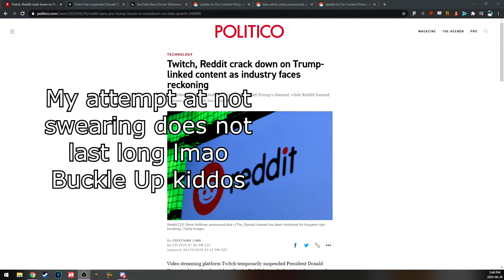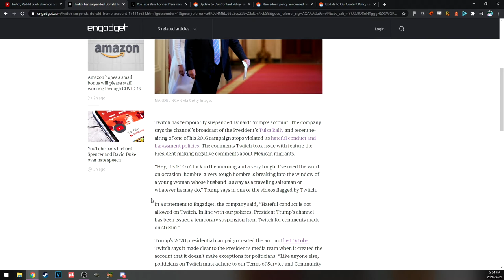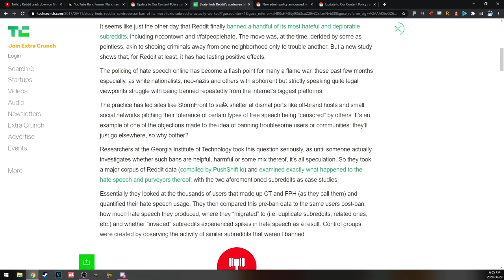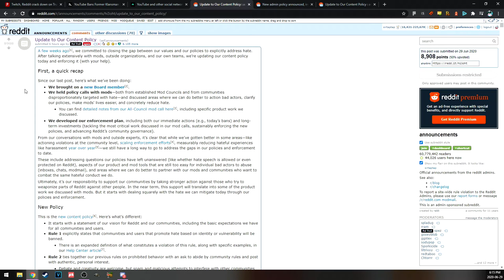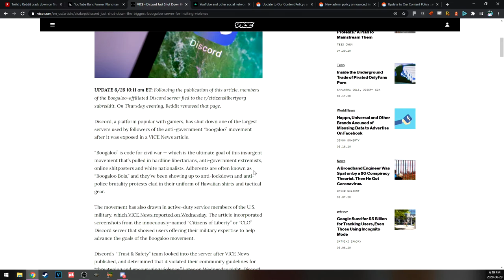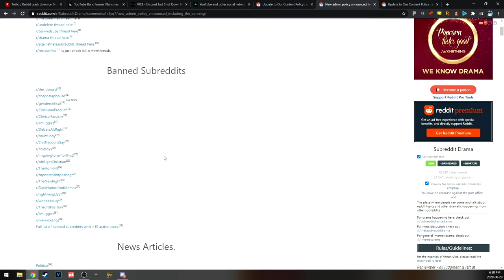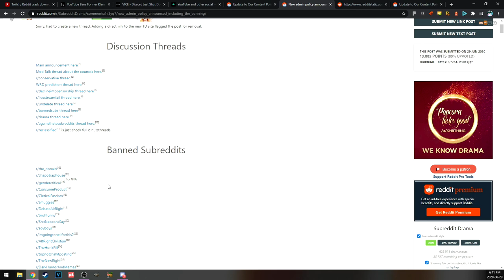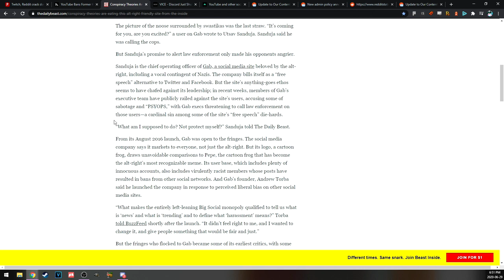Reddit Bans /r/The_Donald, Trump banned from Twitch | Tech Platforms Target Hate Speech?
Jan 6th kinda proved my point. Jimmies were indeed rustled.

🕒Timestamps🕙
Intro 0:00:00
Twitch Suspends Donald Trump 0:01:25
YouTube bans White Supremacists 0:09:07
Ted Cruz for Human President 15:35
Deplatforming Hate Speech Works 0:19:27
Reddit Bans 2000 Subreddits for Hate Speech 0:28:40
Final Thoughts on "Hate Speech" vs "Free Speech" 0:55:58